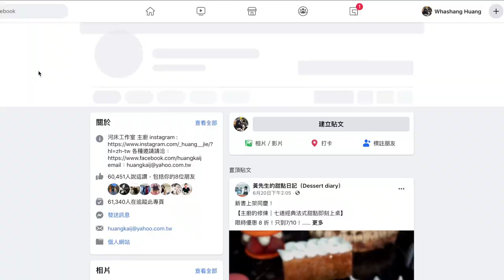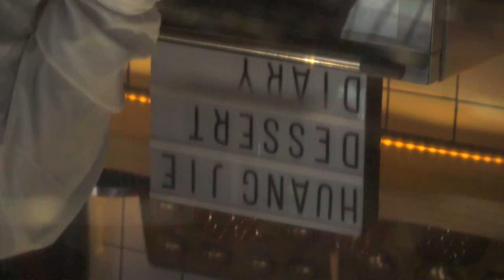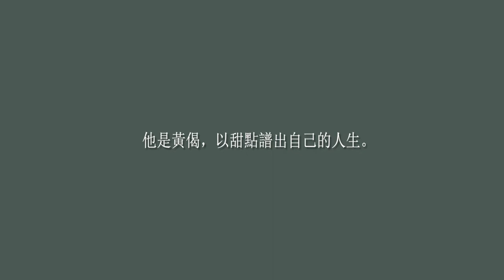/ 黃偈-法式甜點師 自我介紹短片 / 流浪客影像 Gitano Film